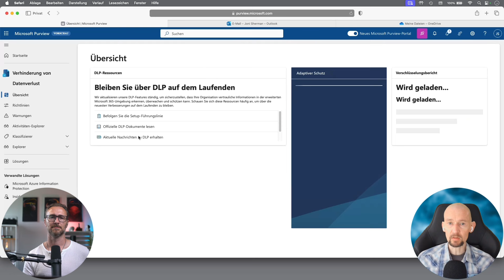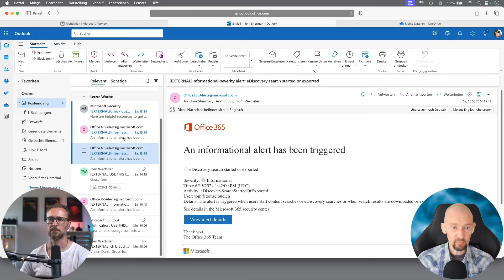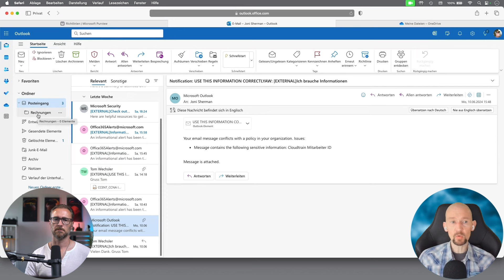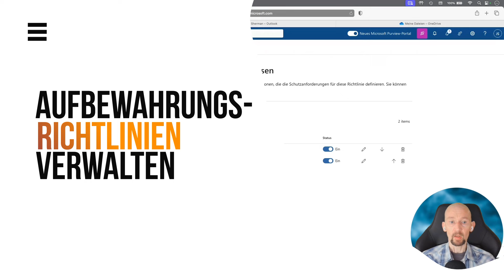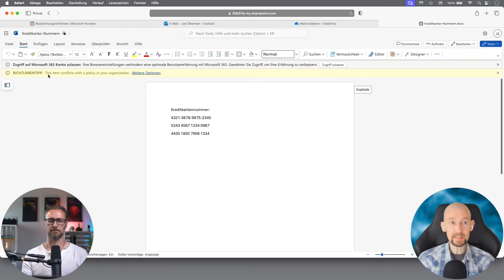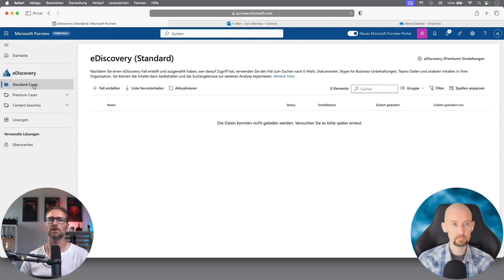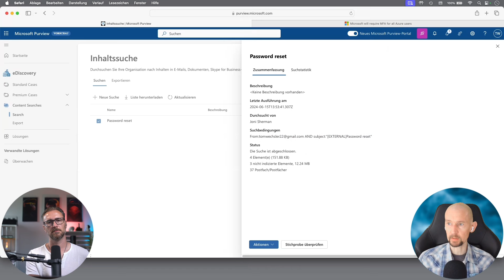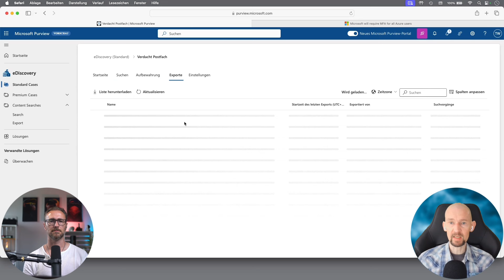Microsoft Purview: Praxisbeispiele für Data Loss Prevention & mehr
In diesem Video zeigen wir dir, wie Microsoft Purview in der Praxis eingesetzt wird. Erfahre mehr über Data Loss Prevention (DLP) und wie Purview in Projekten und Rechtsstreitigkeiten hilft. Außerdem zeigen wir dir, wie die globale Content-Suche für berechtigte Personen funktioniert. Lass dich inspirieren und entdecke die vielfältigen Einsatzmöglichkeiten von Microsoft Purview!

00:00 Intro
07:11 Data Loss Prevention
10:22 Sensitive Info Types
17:33 Aufbewahrungsrichtlinien verwalten
22:28 eDiscovery statt Litigation Hold
24:37 Content Search verwenden
27:56 Lizenzen und Berechtigungen
29:15 eDiscovery Fortsetzung
30:36 Outro